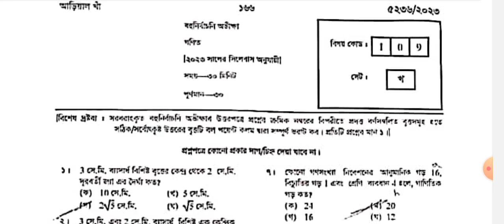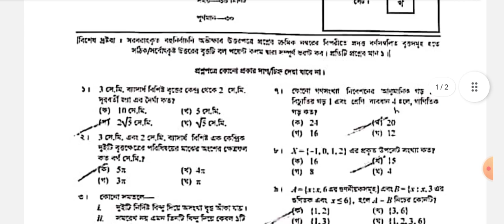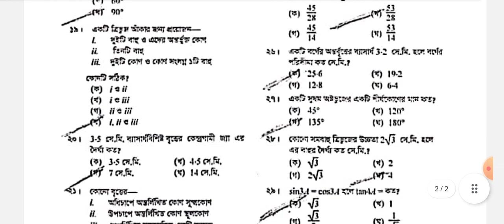Mymensingh Board 2023 Math MCQ Question solutio || বহুনির্বাচনি প্রশ্নোত্তর